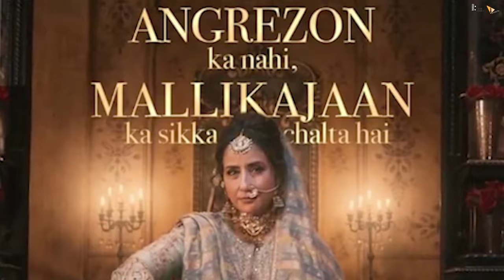Heeramandi: The Diamond Bazaar: MALIKA JAAN KA SIKKA🔥🔥Sanjay Leela Bhansali |Manisha Koirala|Netflix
Presenting Sanjay Leela Bhansali's first-ever series- a beautiful, royal world where love, loss, and liberation entwine ✨❤️💎
Heeramandi: The Diamond Bazaar premieres 1st May, only on Netflix💎❤️

Heeramandi: The Diamond Bazaar| TRAILER REVIEW | Sanjay Leela Bhansali | Netflix India

Kothaon ki duniya mein chhupi Heeramandi ki kuch kahaniyan, kuch raaz, aur kuch rishte."

The trailer for Sanjay Leela Bhansali’s first-ever series- set in the beautiful, majestic world of Heeramandi: The Diamond Bazaar is out- ✨💛

Heeramandi: The Diamond Bazaar trailer out !

"In Heeramandi, ManishaKoirala, SonakshiSinha, AditiRaoHydari, and RichaChadha bring to life a mesmerizing mosaic of stories set against the backdrop of the enigmatic kothas."

Genre Historical drama
Created by Sanjay Leela Bhansali
Written by Sanjay Leela Bhansali
Mitakshara Kumar
Vibhu Puri
Snehil Dixit Mehra
Moin Baig
Divy Nidhi Sharma
Directed by Sanjay Leela Bhansali
Mitakshara Kumar
Starring
Manisha Koirala
Sonakshi Sinha
Aditi Rao Hydari
Richa Chadha
Sanjeeda Sheikh
Sharmin Segal
Production
Executive producers
Sanjay Leela Bhansali
Prerna Singh
Cinematography Sudeep Chatterjee
Production company Bhansali Productions
Original release
Network Netflix

Anchor - Shreya
Writer - Trupti
Editor - Meinu

By amna